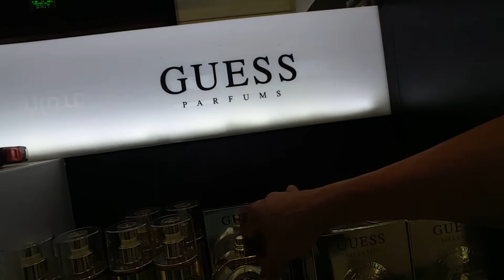GUCCI & GUESS LOGOS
gucci & guess logo